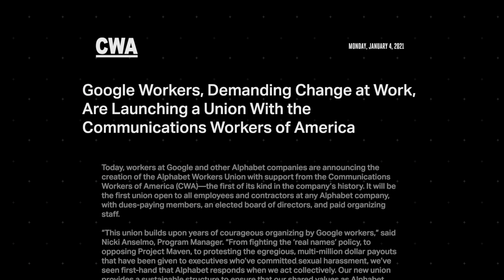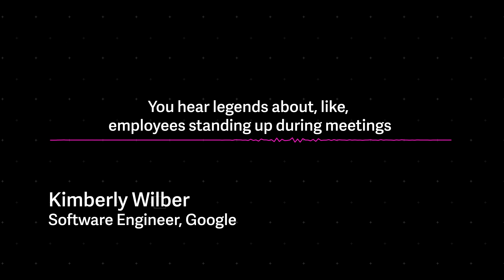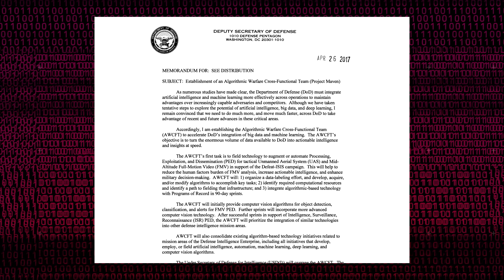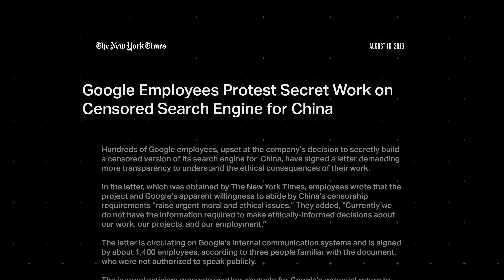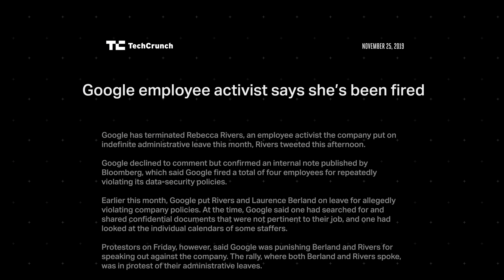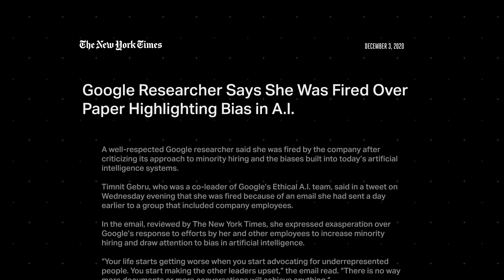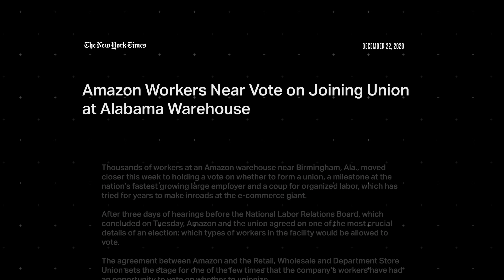Why Google’s union is a big deal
Google workers just announced they’re unionizing with the Communication Workers of America. Here’s everything that led up to that decision, and what it might mean for the tech industry.